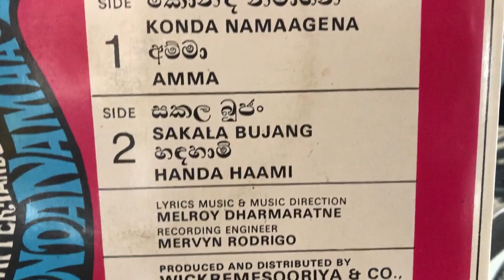Shiromi Fernando: Podi Kaley Danga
Lyrics: Melroy Dharmaratne; Melody: Melroy Dharmaratne